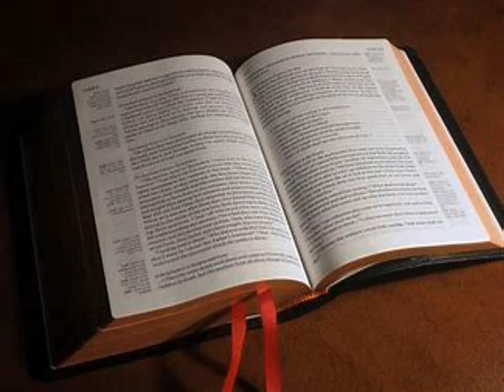La Première Épître de Paul aux Corinthiens Chapitre 1 - Lecture De La Bible En Audio Français